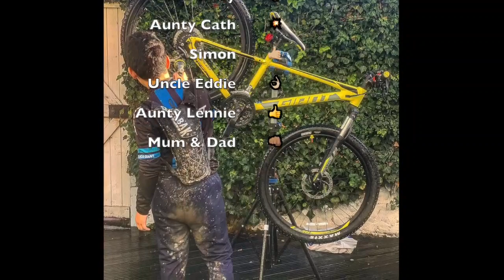Max's thank you video